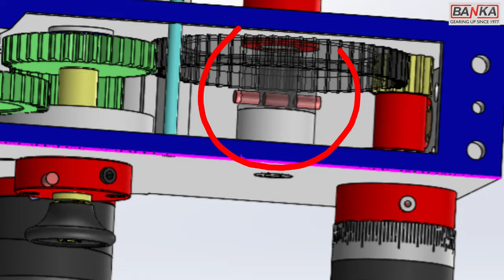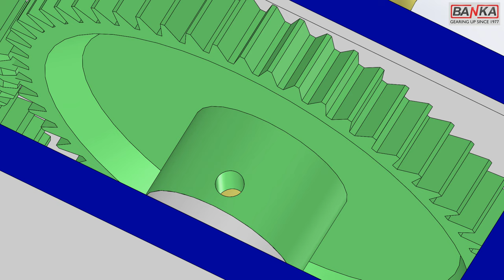लेथ मशीन का अप्रोन गियर बॉक्स कैसे रिपेयर करें ? - BANKA MACHINE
How to Repair Lathe Machine Apron , And Carriage slide?
What is the apron on a lathe?
Ans:  The apron is a part of a lathe that's clamped to the saddle. It's designed to hold the gears, levers, and other components that push the cross slide

What is the carriage of a machine?
Ans: The carriage is the part of a non-split boring machine aboard which the machine's drive components

About us:
Our channel is all about showing you real-life machining work from our workshop in Rajkot.
We specialize in Lathe machines, Bandsaw machines, Milling machines, Radial Drill machines, Pillar drills, etc.

BANKA MACHINE
2, Samrat Industrial area
Near Gokuldham Gate, Kaneria Oil Mill, Rajkot - 360004